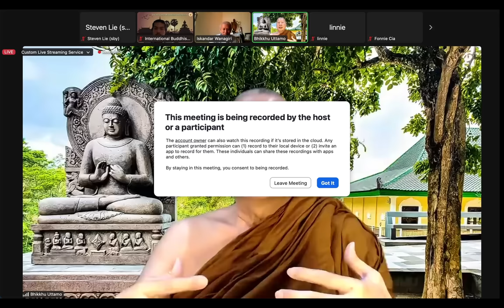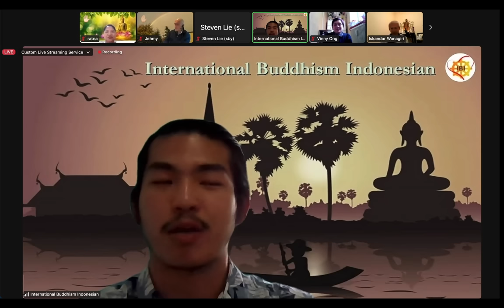Ceramah Bhante Uttamo 26 Maret 2023 : Menyesuaikan Diri Secara Bijaksana Dalam Pelaksanaan Dhamma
Dhammadesana dibawakan oleh Y. M. Bhikkhu Uttamo Mahathera yang diselenggarakan oleh International Buddhism Indonesian pada tanggal 26 Maret 2023 pukul 15.00 WIB.

Terima kasih, semoga semua makhluk hidup berbahagia.